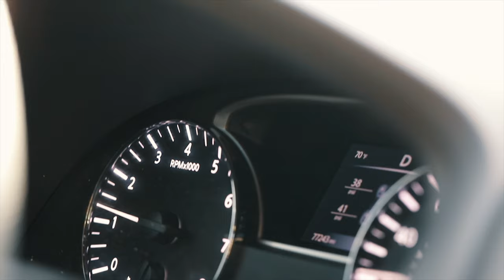CLINCH! 喬治雅理工大學NCAA D1網球賽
在拜訪Andrew的那天下午勾起了好多回憶
從每天下雨下不停的印尼 到晚上永遠找不到其他選手的泰國🧖🏻‍♂️
從小到大每一次出去比賽的回憶都好像上個禮拜的事一樣 歷歷在目
我想我不是不喜歡拍運動場上的事情
只是越有感情 越多回憶的事總是最難開口說起
剪完片 只能任憑舊回憶淹蓋自己的思緒

（主持人有口誤，我還是在Emory不是在NYU Econ major LOL）

喜歡的話幫我點個喜歡和訂閱喔!

謝謝你的觀看 我們下支影片見喔!